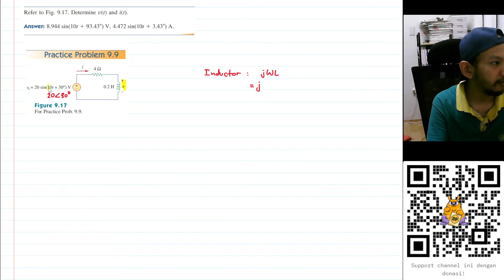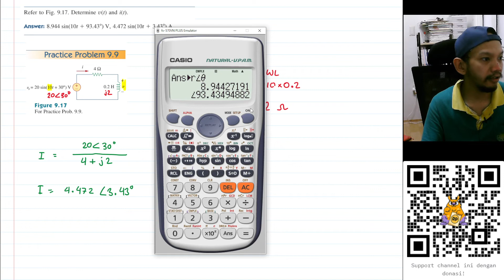Practice Problem 9.9 - Fundamental of Electric Circuits (Sadiku) 5th Ed